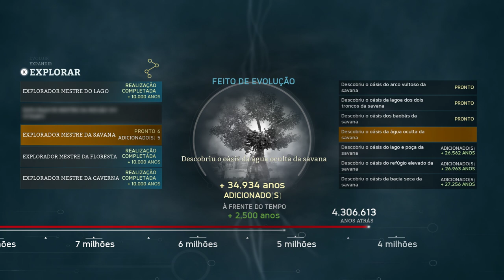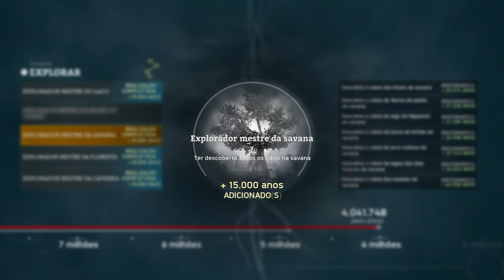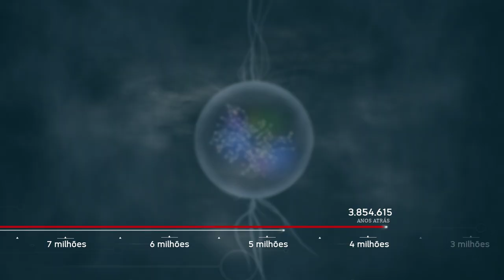Nos tornamos Lucy a Australopithecus Afarensis | Ancestors: The Humankind Odyssey #24 Gameplay PT-BR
Embarque na odisseia mais incrível da história: a evolução humana. Ancestors: The Humankind Odyssey é um jogo de sobrevivência em terceira pessoa em um mundo aberto onde você explora, expande e evolui para avançar a geração do seu clã em uma nova e emocionante aventura.

=== Divulgação ===

=== Informações ===